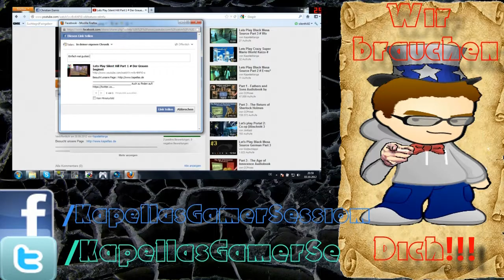Lets Play Black Mesa Source Part 20 # Verdammt, Argh, Rotz, NEEEIN![HD][Deutsch][Gameplay]